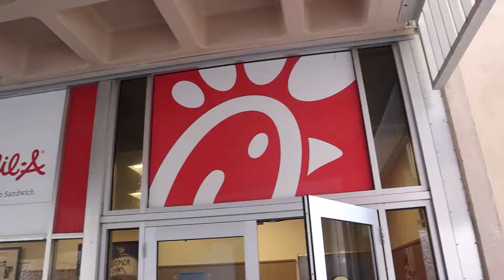HOW TO GET FREE CHICK FIL A!